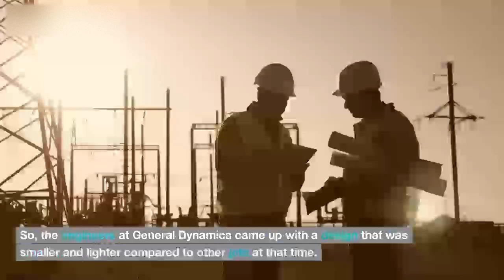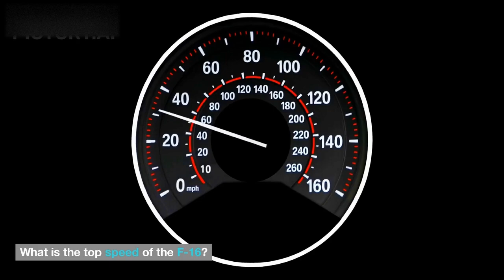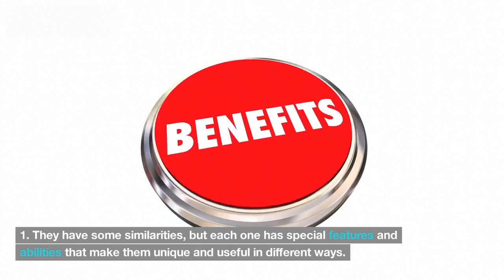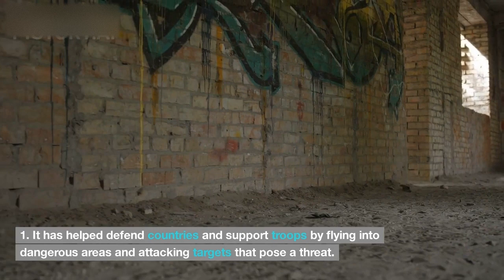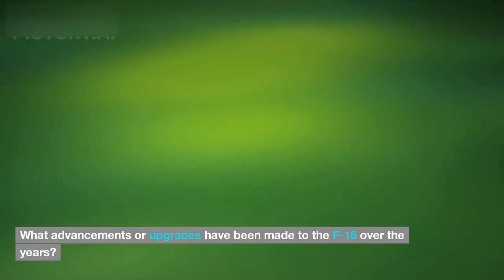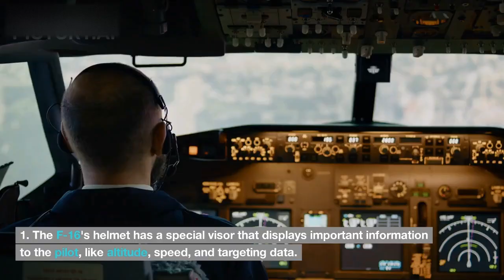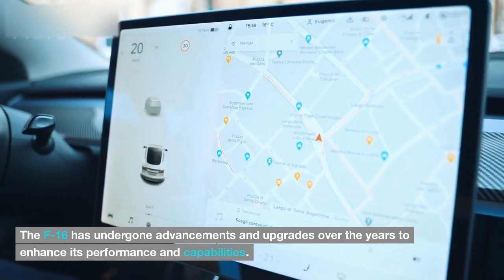f 16 fighter jet | everything about f 16 |f 16 vs other fighter jet | KNOWLEDGE DISPLAY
What is the top speed of the F-16?
How much does an F-16 cost?
What are the weapons carried by the F-16?
How many countries use the F-16?
What is the maximum range of the F-16?
What is the service ceiling of the F-16?
What is the length of an F-16?
How does the F-16's radar system work?
What is the maximum payload capacity of the F-16?
What is the history of the F-16?
How does the F-16 compare to other fighter jets?
What is the role of the F-16 in the military?
What are the advanced features of the F-16?
What is the F-16's engine type and performance?
What is the size of the F-16's cockpit?
How many crew members can the F-16 accommodate?
How does the F-16's fly-by-wire control system work?
What are the variants of the F-16?
What is the future of the F-16 in military aviation?
Can the F-16 perform air-to-ground missions?

How many F-16s have been built?
What is the maximum G-force the F-16 can withstand?
What is the role of the F-16 in air-to-air combat?
How does the F-16's ejection system work?
What are the dimensions of the F-16's wingspan?
What are the unique features of the F-16's design?
Can the F-16 perform aerial refueling?
How does the F-16's radar-evading capability work?
What is the F-16's takeoff and landing distance?
How does the F-16's afterburner function?

What is the maximum takeoff weight of the F-16?
How long does it take to train a pilot to fly the F-16?
What is the F-16's role in air superiority missions?
Can the F-16 perform supersonic flight?
What are the different versions of the F-16 engine?
How does the F-16's air-to-ground weapon delivery system work?
Can the F-16 operate from short runways?
How is the F-16's radar system used for target acquisition?
What is the F-16's maximum endurance in the air?
How does the F-16's helmet-mounted cueing system enhance pilot visibility?
What is the F-16's role in counterinsurgency operations?
Can the F-16 perform close air support for ground troops?
How is the F-16's maintenance performed in the field?
What are the communication and data-link capabilities of the F-16?
What is the F-16's role in air interdiction missions?
How does the F-16's ground attack radar mode work?
Can the F-16 be armed with precision-guided munitions?
What is the F-16's role in air defense suppression missions?
How does the F-16's electronic warfare system work?
Can the F-16 operate from aircraft carriers?
What is the maximum range of the F-16 on internal fuel?
How is the F-16's airframe designed for maneuverability?
What is the F-16's rate of climb?
How does the F-16's air-to-air refueling process work?
What is the F-16's role in suppression of enemy air defenses (SEAD) missions?
How does the F-16's targeting and weapon delivery system work?
Can the F-16 operate in adverse weather conditions?
What are the different radar systems used in F-16 variants?
How is the F-16's radar cross-section reduced for stealth purposes?
What is the F-16's role in tactical reconnaissance missions?
How does the F-16's fly-by-wire control system enhance performance?
Can the F-16 perform aerial combat maneuvers like dogfighting?
What are the safety features of the F-16?
How does the F-16's engine thrust vectoring system work?
What is the role of F-16 in air defense missions?
How is the F-16's avionics suite designed for situational awareness?
How does the F-16's helmet-mounted display work?
What is the maximum altitude the F-16 can reach?
What is the maintenance process for the F-16?
What are the upgrades and modernizations made to the F-16 over the years?
How many engines does the F-16 have?